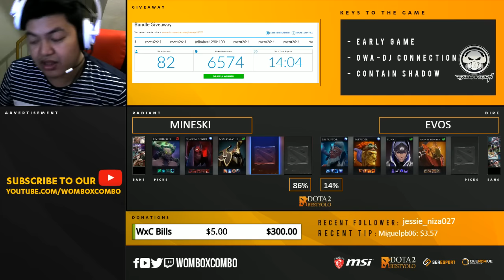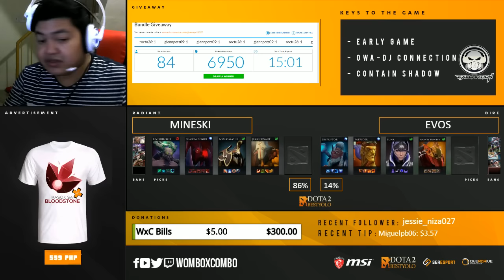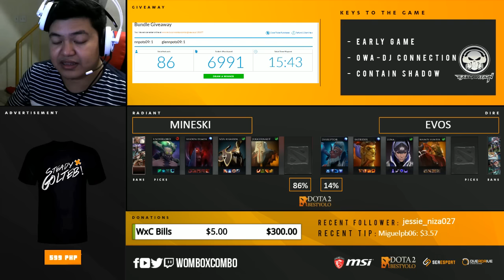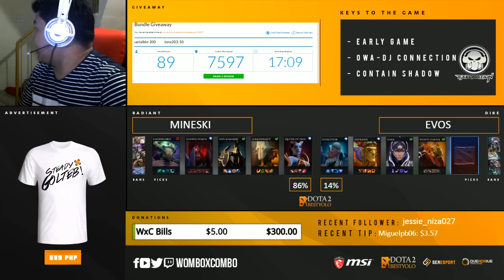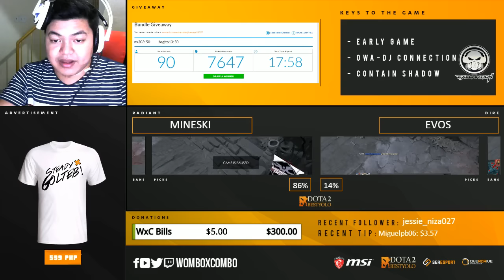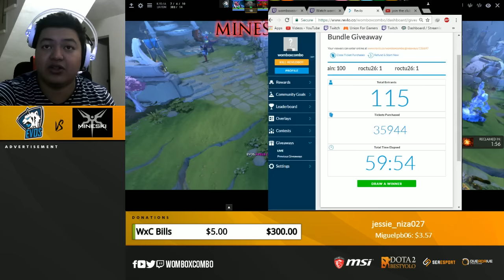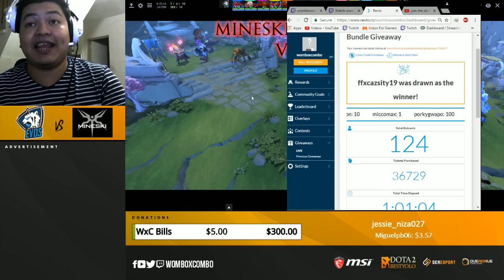Mineski vs. EVOS Prodota Cup SEA #4 Game 2